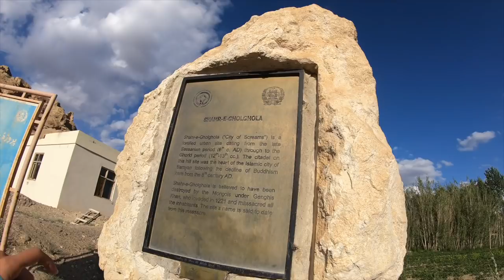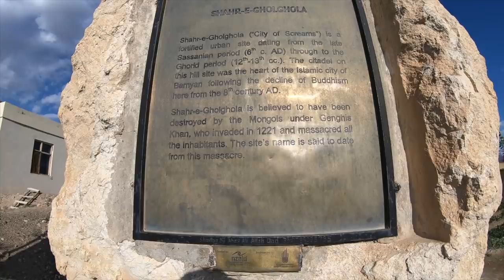🇦🇫THE MOST BEAUTIFUL LAKE IN WORLD - BAND-E-AMIR, AFGHANISTAN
Hello Guys,

Band-e Amir National Park  a national park located in the Bamyan Province of central Afghanistan. It is a series of six deep blue lakes separated by natural dams made of travertine, a mineral deposit. The lakes are situated in the Hindu Kush mountains and approximately 3000 m of elevation, west of the famous Buddhas of Bamyan.
Surrounded by pink towering limestone cliffs almost in complete lack of vegetation, the stunning lakes have intense colors that range from faint turquoise to deep blue. Sometimes they are bluer than the sky and contrast spectacularly over the desert vistas around them.

Shahr-e-Gholghola or the 'City of Screams', Taken Sept 9, 2009 near Bamyan City, Bamyan Province, Afghanistan. This was the site of 13th Century massacre of the city's population by Mongol conqueror Genghis Khan, avenging the murder of his favorite grandson. If you look closely you can see a few people sitting atop it - Afghanistan forces watching the valley. The ruins are riddled with landmines and is a safety hazard for anyone moving around the mound.

In this video, I have used music from Epidemic sounds.

64 GB
128 GB

32 GB
64 GB

HDD :-
1 TB
2 TB

Other Accessories